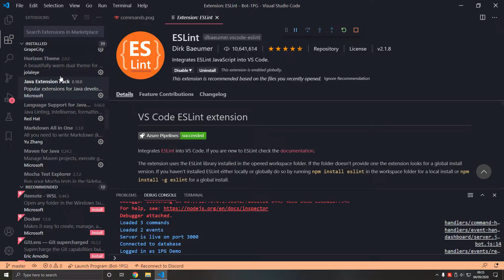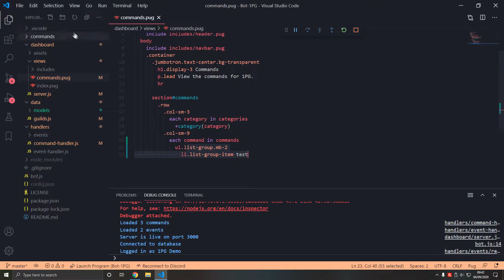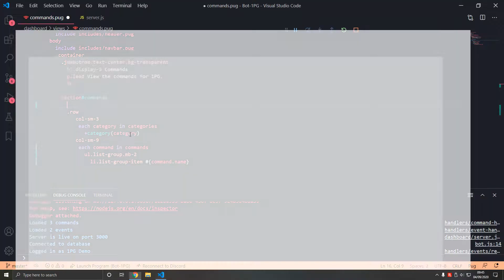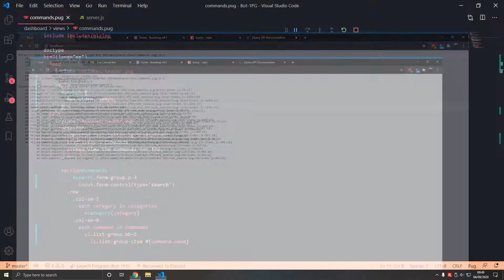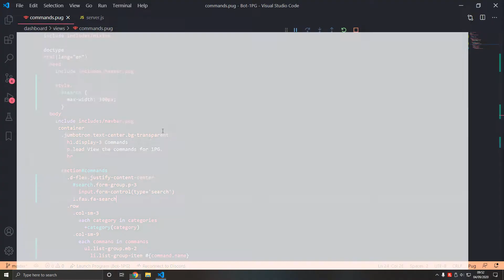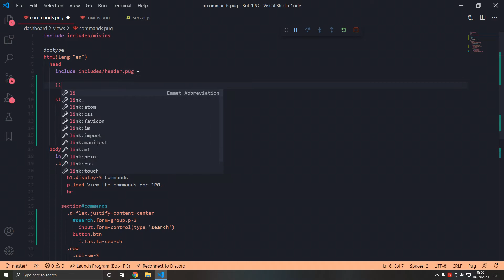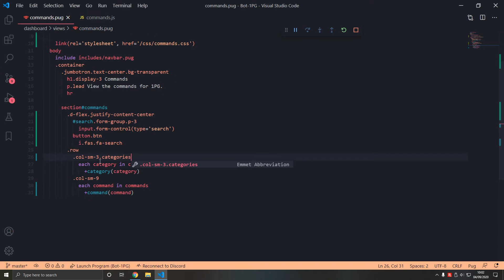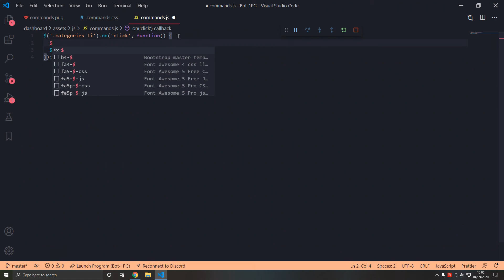Add Custom JavaScript - Discord Bot Dashboard #9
Add Custom JavaScript - Create a Discord Bot Dashboard - Part 9. In this video, we will explain what JQuery is, we will add custom browser JavaScript, interactable elements, the start of a search feature, and display the commands by category.

In this dashboard series, you will learn how to create a Discord bot dashboard with JavaScript, NodeJS, Mongoose, ExpressJS, and discord.js. This series continues from the 'Create a Simple Discord Bot with JavaScript' series, and will teach you Discord OAuth2, the Discord API and all you need to know about creating the best bot dashboard!

Timestamps:
00:00 - Intro
00:44 - Why Use Browser JavaScript?
02:34 - Refactor Command Handler
04:16 - Rendering Commands
05:07 - Refactor Command Template
05:43 - Add Search Input
06:35 - Style Search Input
11:13 - CSS Adjacent Sibling Selector Syntax
13:17 - Separation of Concerns
14:42 - Add Command Mixin
15:35 - Add JQuery Code
18:14 - Outro